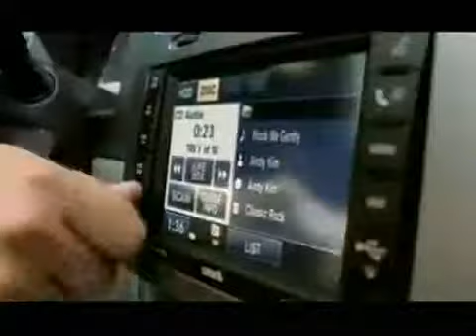Jeep Commercial With Singing Animals Dodge Dealer in Langley BC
Huge Sale on all our Jeeps! serving the Langley Surrey Vancouver BC area! Huge Selection of Jeep Wrangler Patriot Grand Cherokee Compass and Wrangler for sale!